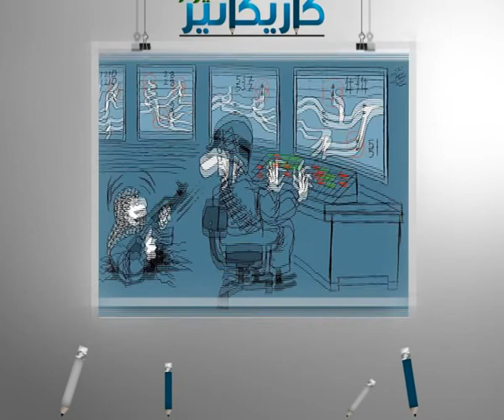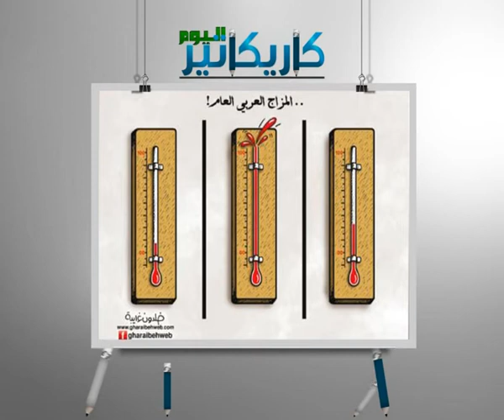كاريكاتير اليوم 10 8 2014